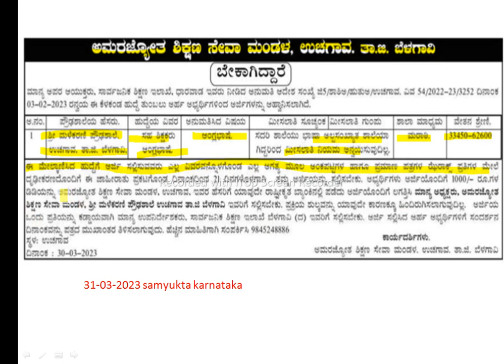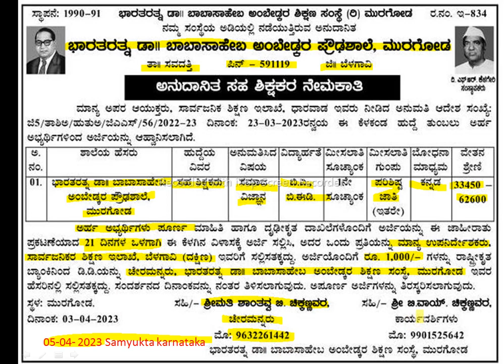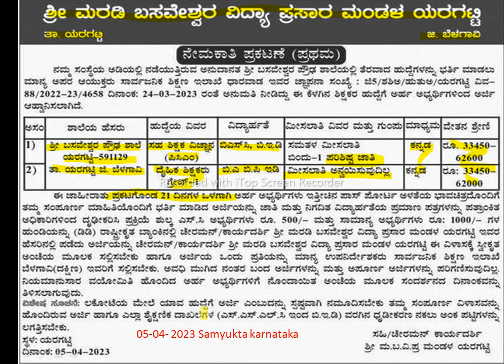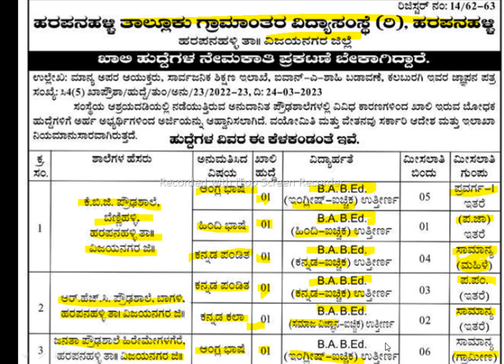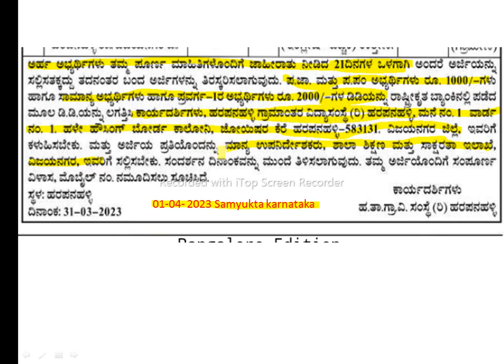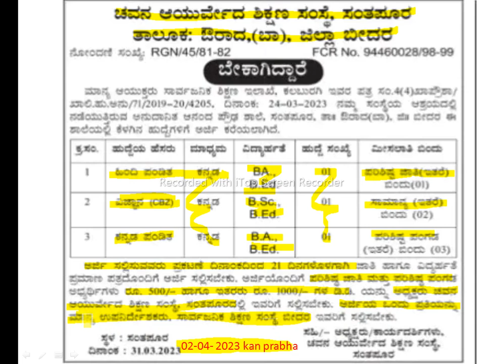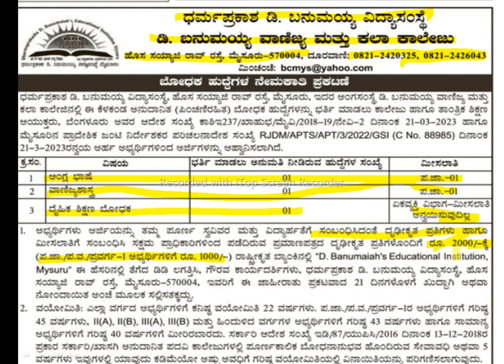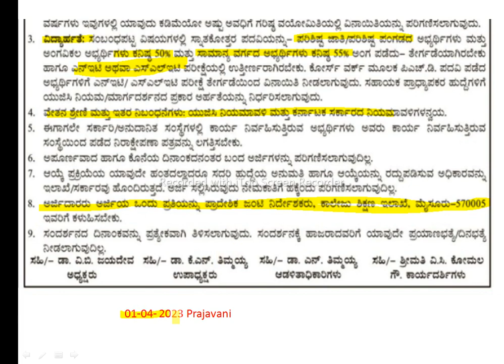KARNATAKA AIDED SCHOOLS RECRUITMENT 2023 | AIDED SCHOOL TEACHING VACANCY 2023